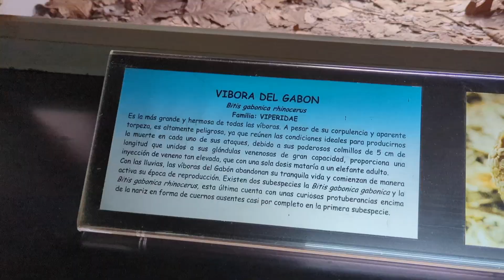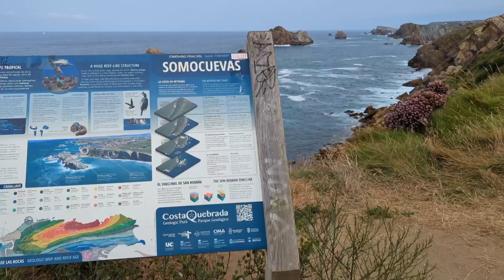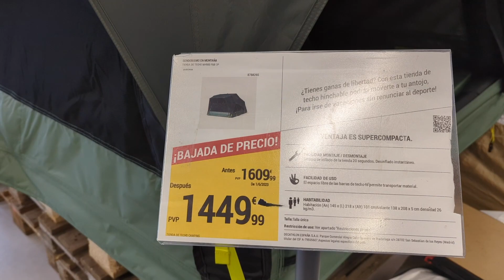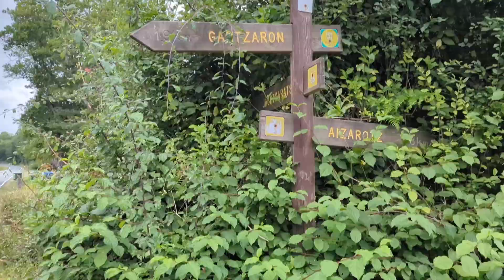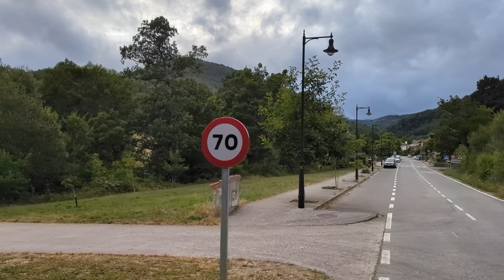Nos despedimos de Cantabria y llegamos a Aizarotz, Navarra | Recorriendo el norte de España #9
Hoy les presentamos dos capítulos al precio de uno. En la primera mitad de esta entrega les mostramos el Parque de la Naturaleza de Cabárceno donde vemos varias especies en un hábitat mas que decente. Por otro lado, dejamos Cantabria con destino Navarra, pero haciendo una breve parada en Bilbao.